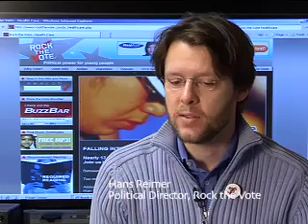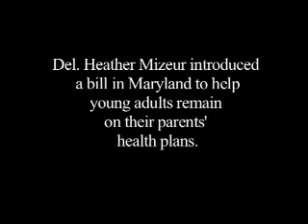The Uninsured / Universal Healthcare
This mini-documentary explores the lack of healthcare among 19-30 year olds. Done by a young journalism student.